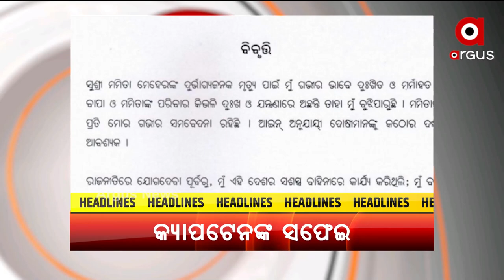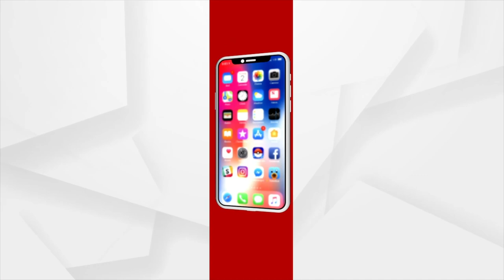Headlines @ 9 Pm | 29 Oct 2021 | Argus News